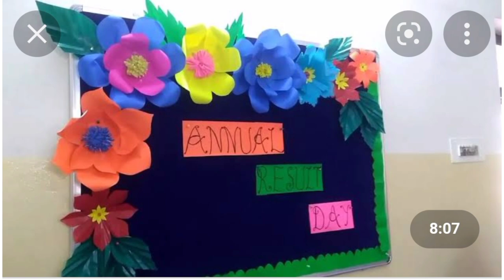Classroom paper flower decoration ideas | Easy DIY paper flower | Paper flower art and craft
Hello friends..!!

◼️ Here i am sharing some unique and beautiful decoration ideas of flowers.

◼️ How you can make flowers with different computer paper.

◼️ How we use fomic sheet for making differnet flowers.

◼️ Simple and unique paper flower decoration ideas. Fir wall.

◼️ Wall hanging decoration ideas of paper flower on wall.

◼️ How to make flowers step by step with very easy way.
Snack app:
This vlogger makes great videos! Come watch!